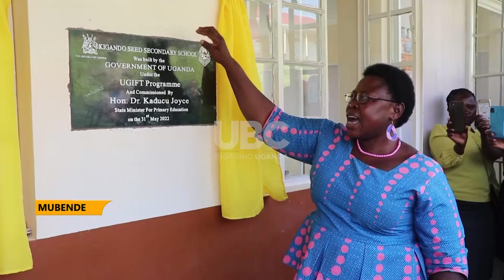More seed schools! Minister Joyce Moriku Kaducu commissions Kigando Seed Secondary school.